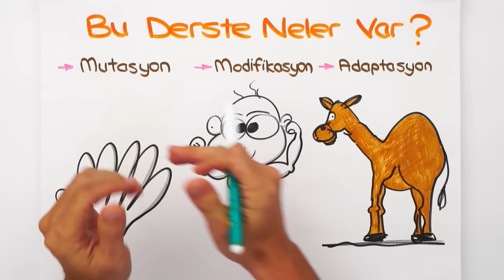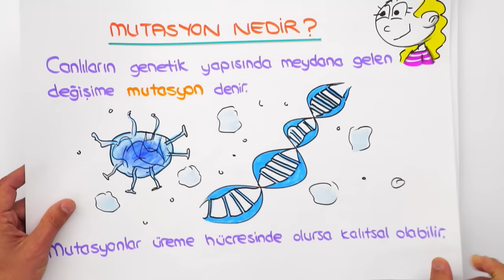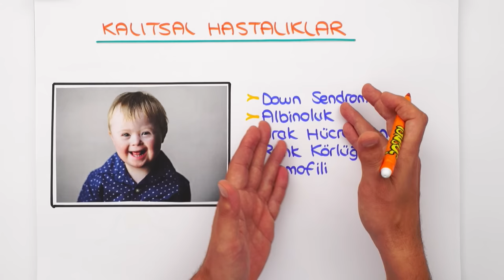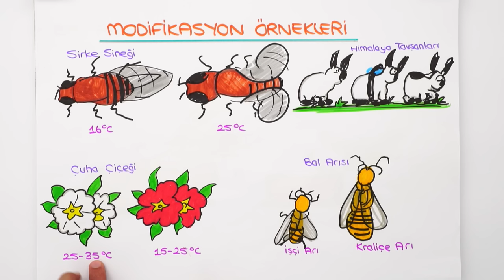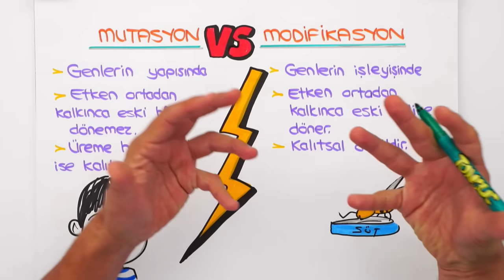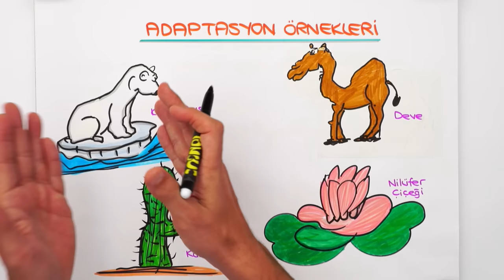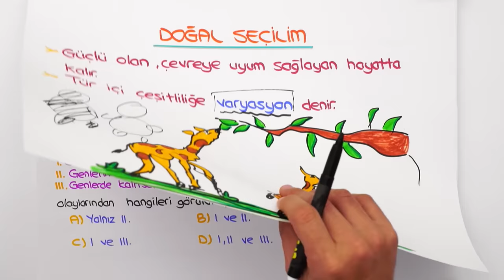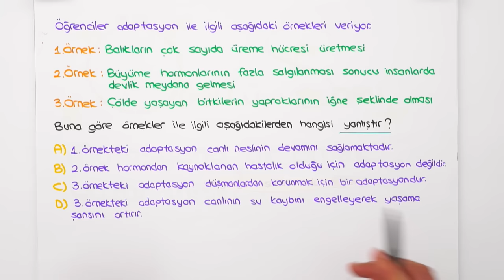Mutasyon, Modifikasyon ve Adaptasyon 📗 tonguçCUP 1.Sezon - 8FEN5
tonguçCUP 1.Sezon devam ediyor! 🎉 Bugün Fen dersinin "Mutasyon, Modifikasyon ve Adaptasyon" konusu ile 2024 LGS'ye devam ediyoruz. 🙌 Ayrıca sene boyunca canlı yayınlar, yeni nesil soru çözümleri, challengelar, LGS günlükleri ve motivasyon videoları ile biz hep seninleyiz! O zaman hazırsan kemerleri bağla, uçuşa geçiyoruz. 🚀